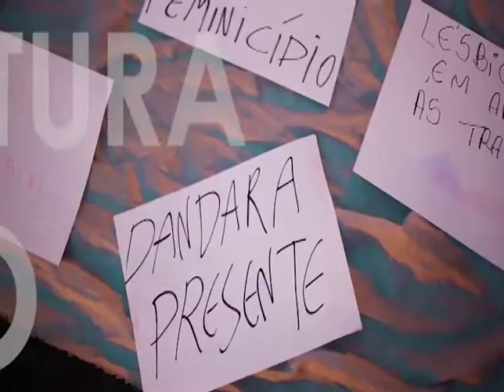PARALELO 30 - 28.06.2017 - BLOCO 01 - Eleições APTAFURG Chapa 02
Acompanhando as pautas da categoria de TAE's da FURG, o Paralelo 30 fará as duas próximas edições (QUARTA 28.06 e SEGUNDA 03.07) com as chapas que disputam as eleições da APTAFURG Sindicato.

A ordem de participação foi definida por sorteio com as chapas e comissão eleitoral.

O pleito acontecerá nos próximos dias 04 e 05 de julho e nessa quarta-feira (28.06) estão no Paralelo 30 representantes da Chapa 2 Renova APTAFURG que estarão apresentando suas propostas.
Paralelo 30, MAIS que um programa de rádio!

Ao vivo, às 11h em transmissão simultânea pela FURGTV e FURGFM! Acompanhe também pelo

Apoio cultural APTAFURG Sindicato